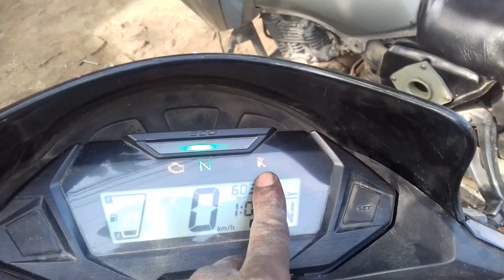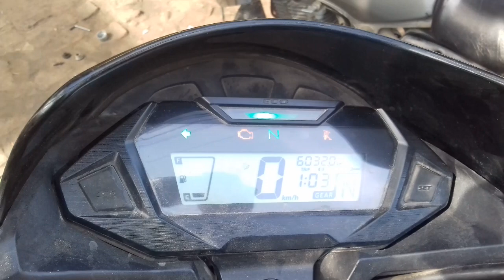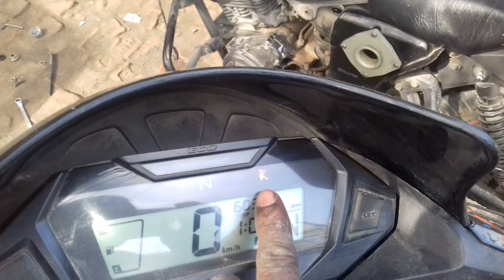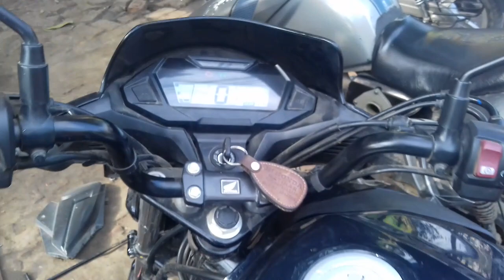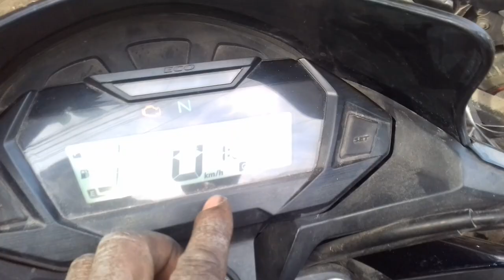Honda SP125 bs6 side stand check light Jal Raha Hai Kaun Sa tar katne per bhi Jalta Hai Iski jankari